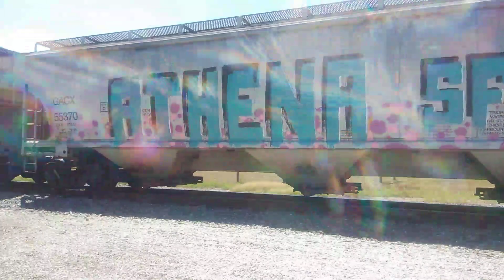Delmarva central railroad & Norfolk southern K64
On a beautiful July 31st 2021 I managed to decide and go film Delmarva central railroad interchanging with Norfolk southern. Both didn't let me down as you will see in this video. Hope you enjoy. two other railfan foamers were across the street taking photos of both trains as well.